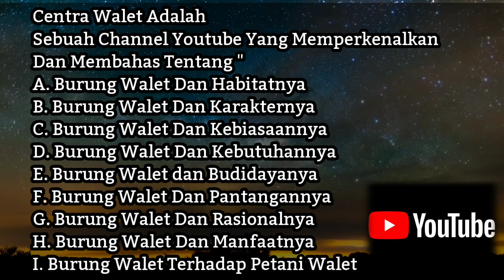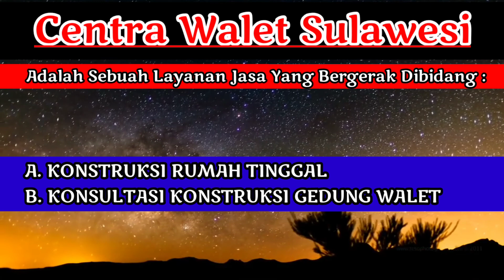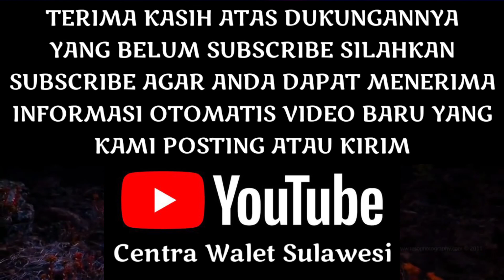Tak Ada Artinya ‼️ Bila Kita Tak Saling Support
Alhamdulillah, Wassyukurillah, tiada kata yang patut kita selalu ucapkan selain rasa syukur terhadap Sang Pencipta.

Pada Video ini, Centra Walet Mengucapkan Banyak terima kasih kepada Rekan rekan waleters seindonesia tanpa terkecuali.

dan terima kasih pula kepada seluruh subscriber Centra Walet yang telah memberikan dukungannya dalam pengembangan channel ini sebagai motivasi kami dalam memberikan masukan masukan dan pengetahuan tentang perwaletan sebatas kami tahu dan sebatas kami terapkan.

Keseluruhan dari video centra walet adalah hasil dilapangan yang sudah kami terapkan, dan kami posting ke akun channel kami sebagai bahan atau gambaran bisa dipetik.

bilamana ada kekurangan pada video kami mohon kiranya dimaafkan dan kami siap menerima masukan dari anda semua untuk perbaikan selanjutnya.

rasa hormat saya ucapkan terima kasih dan salam dunia walet
centrawaletsulawesi simak videonya secara menyeluruh dan Kami Sarankan Agar Iklan dan Videonya Jangan Dilewatkan karena beberapa detik dan menit itulah adalah bentuk dukungan nyata ANDA Kepada Channel Ini Agar Bisa Berkembang Dan Tentunya Jangan Lupa Like - Komentar - Share - Subscribe. Terima Kasih Telah Berkunjung Di Channel Yang Membahas Tentang